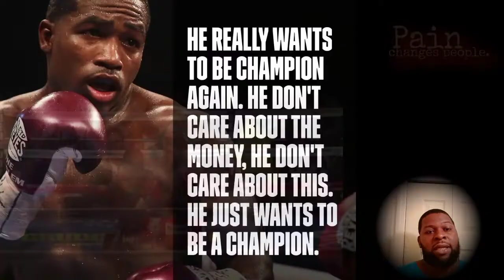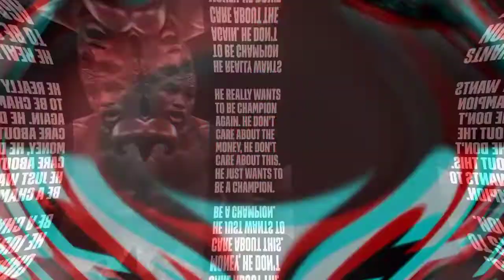BRONER Loss vs. MAIDANA How IMPACTFUL was the LOSS to Adrien BRONER career🤔 | TalkNationNews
Talk Nation News looks back at the loss that devastated (Adrien Broner) career vs Hard Hitting Mexican Slugger (Marcos Maidana). check it out!